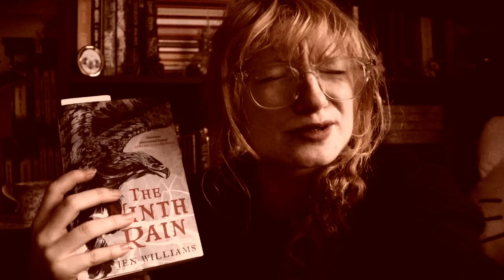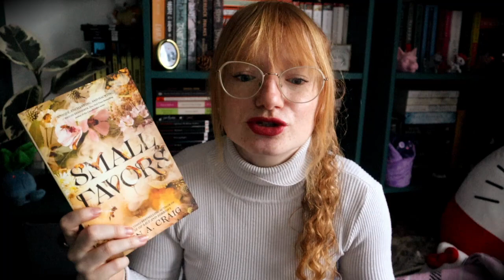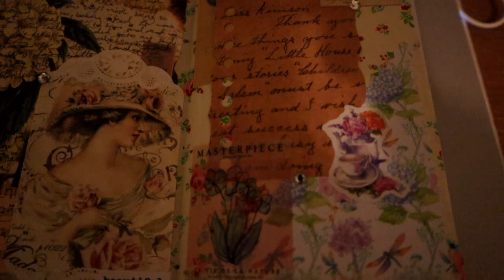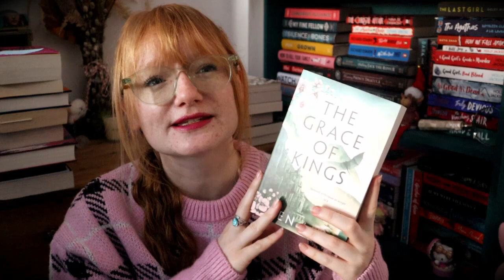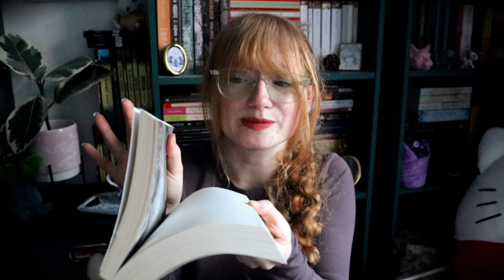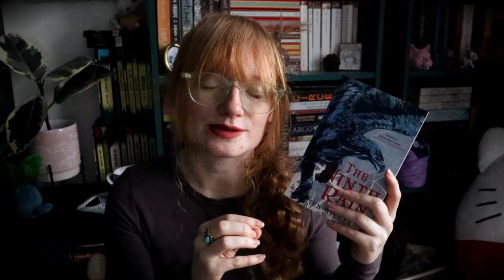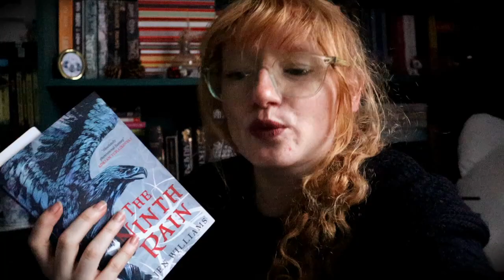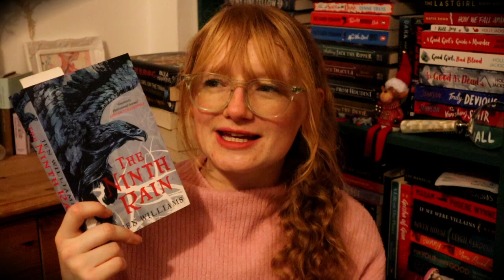Weekly Reading Vlog ~ Mini book hauls shoes and smut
Reading smut, hauling books and buying shoes I don't need... It's another weekly reading vlog.